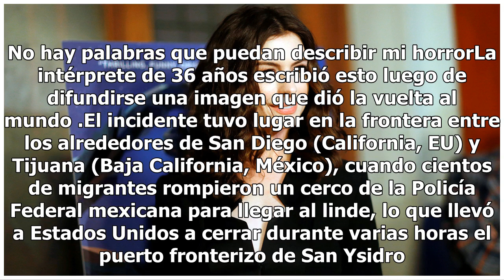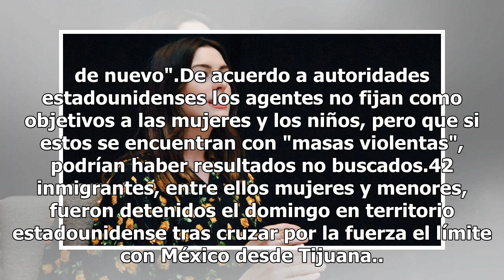Anne Hathaway en contra de Trump por violencia a migrantes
Una imagen de dos niñas en pañales corriendo de la mano de su madre para dejar atrás una ráfaga de gas lacrimógeno ha llevado a la actriz Anne Hatheway a sentirse avergonzada de las acciones violentas que ha tomado el gobierno de Trump hacia los migrantes. Numerosos políticos demócratas y organizaci...